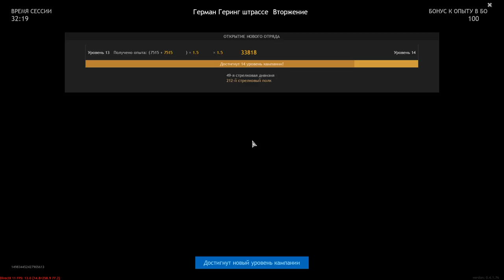The Most Beautiful Victory - ENLISTED | Gameplay #54